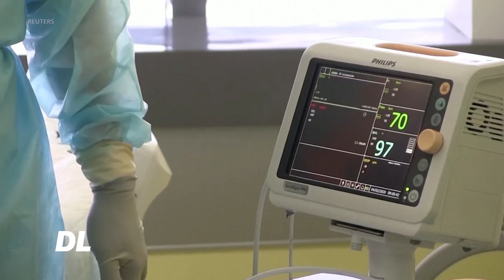DL Habari Mbalimbali - Nusu ya maafa ya corona duniani ni kutoka Ulaya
Pata habari mbalimbali ikiwemo siasa, jamii, burudani na michezo kutoka Idhaa ya Kiswahilia ya Sauti ya America kutoka jiji la Washington DC corona covid-19